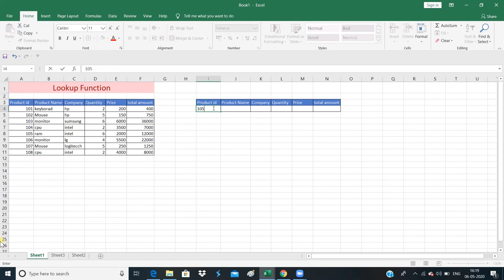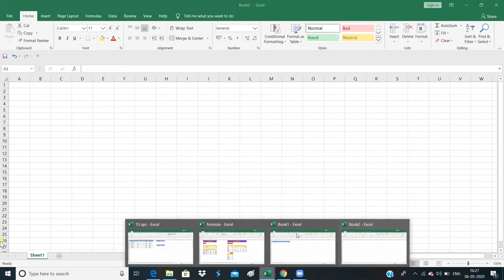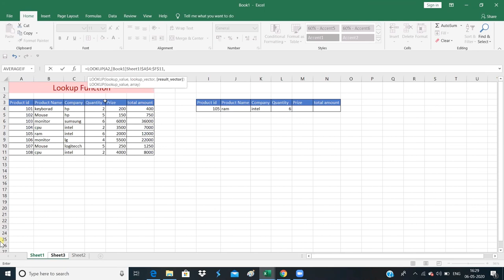excel Excel Function || Lookup Function || Lookup Formula || Live Class || By Kaavya Ma'am || Hindi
Excel Functions || Lookup || Lookup Function || Lookup Formula || Live Class || By Kaavya Ma'am || Hindi

How to use the LOOKUP Function in Excel